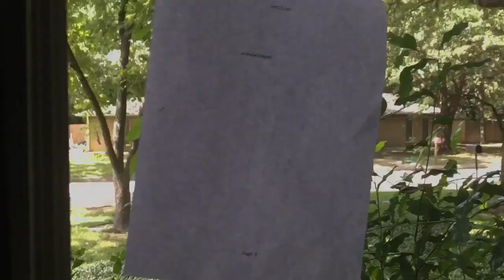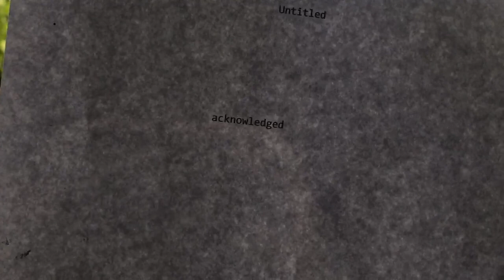Invasion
I've given up on trying to resist. I'm going to find the doll.